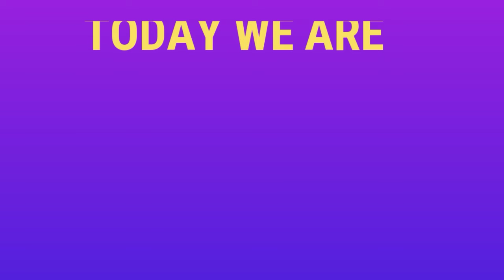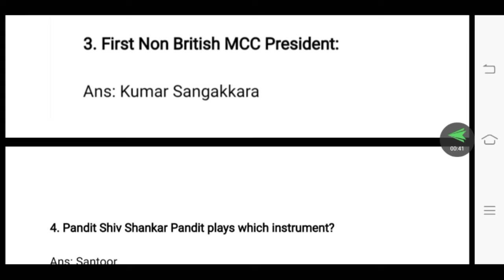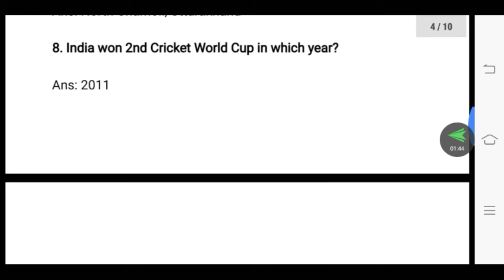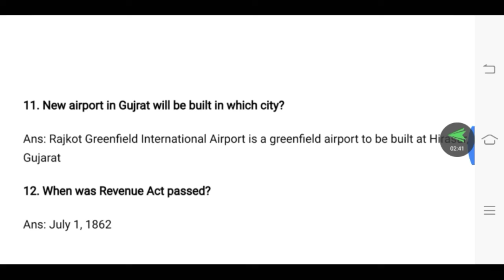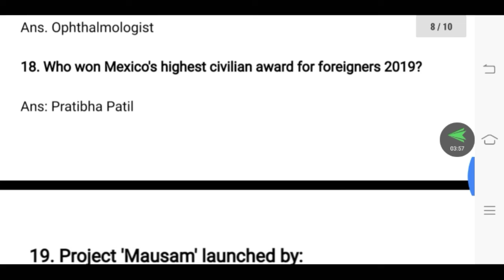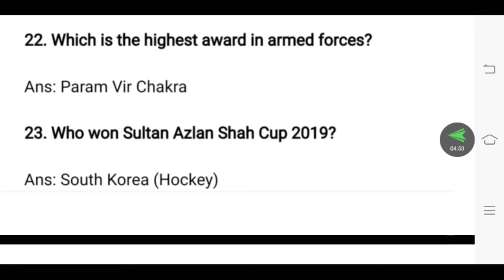SSC CHSL 2019 most important question and answer bits||SSC CHSL leatest update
SSC gd results 2019
Staff Selection Commission (SSC) released the result for National Investigative Agency (NIA), Special Security Force (SSF), Central Armed Police Forces (CAPF), Rifleman (GD) in Assam Rifle examination on July 5. The candidates can now check the marks of the Computer-Based Test (CBT) on the official website-ssc.nic.in

Staff Selection Commission released the results for these examinations on 20 June 2019.

As per the official notification issued by the Staff Selection Commission, a candidate can check his/her result for a period of one month i.e by Aug 4, 2019, by using their registration number and the registered password.
Follow these steps to check the result for Assam Rifle Examination:

Step 1: Log on to the official website - ssc.nic.in

Step 2: Enter the registration number.

Step 3: Enter the password.

Step 4:  Enter Captcha.

Step 5: Click on login.

Around 30,41,284 applicants had appeared for the SSC GD Constable 2019 examinations.